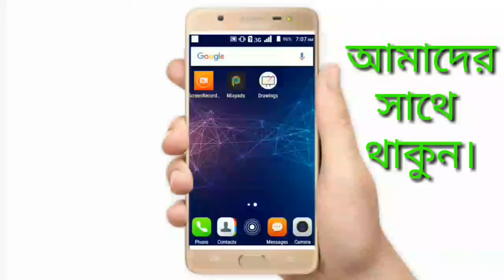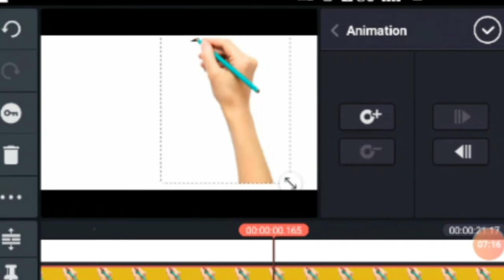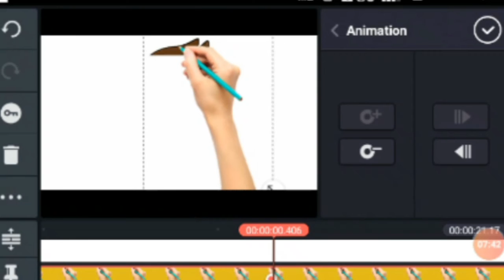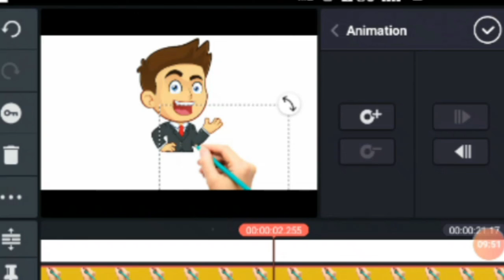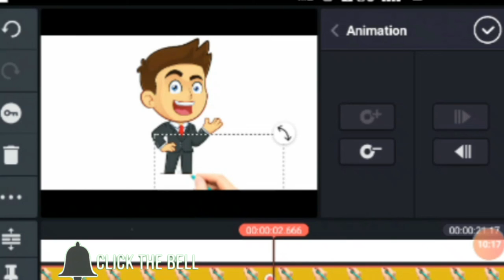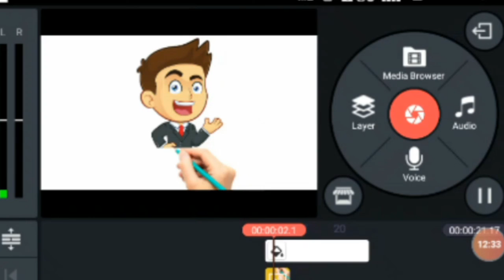বাপের বেটা ভিডিও। অ্যানিমেশন ভিডিও video torch me